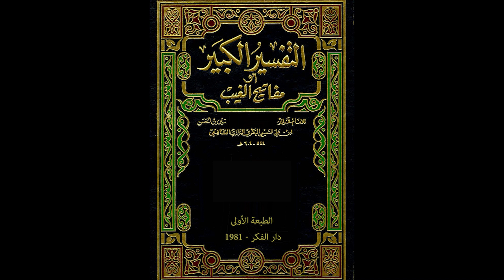مفاتيح الغيب للإمام الرازي من مسجد الملك الحسين بن طلال | تفسير سورة يس 12 | فاروق محمد حسن